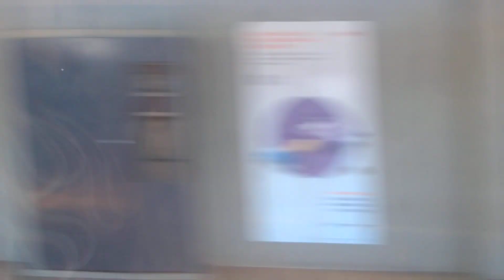Metrô Rio Linha 2 - De São Cristóvão para Cidade Nova (2)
Gravado dentro do metrô chinês no dia 23 de Março de 2023.